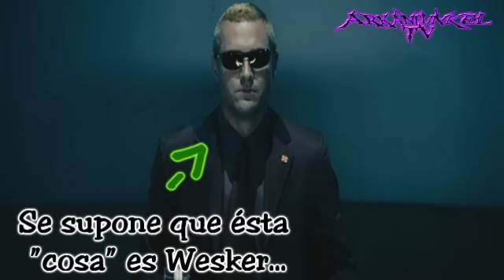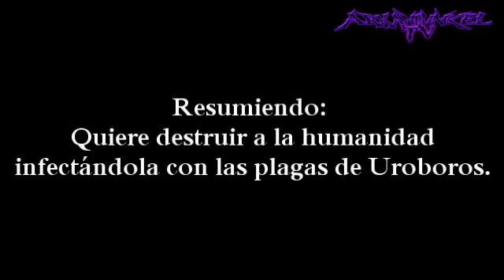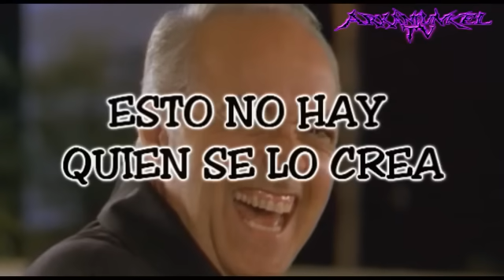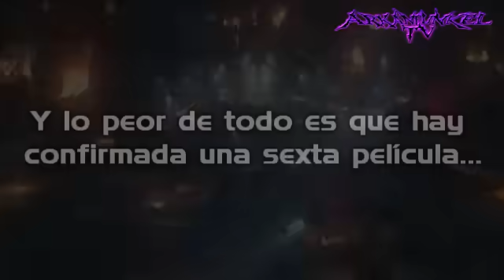Las películas de Resident Evil: De malas a horribles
ANIMUS IOCANDI: LO EXPRESADO EN ESTE VÍDEO ES EN TONO DE BROMA Y NO DEBE SER TOMADO EN SERIO.